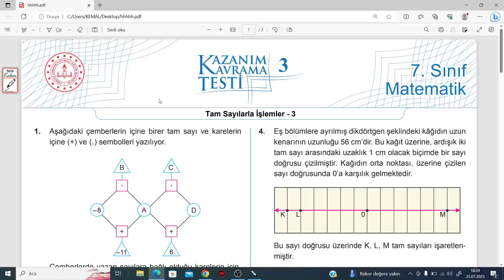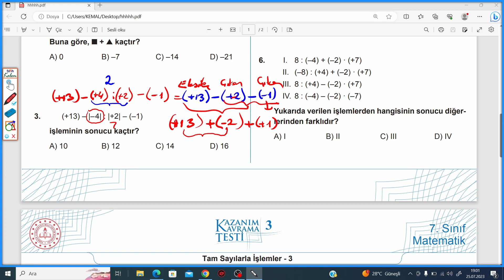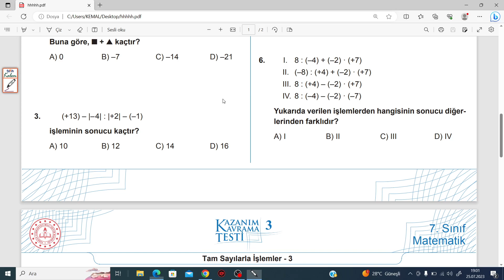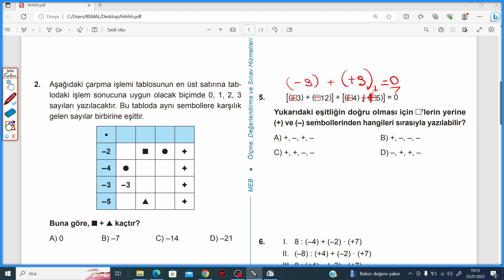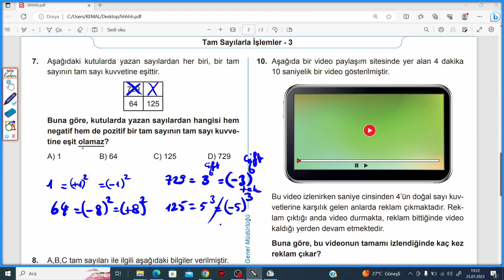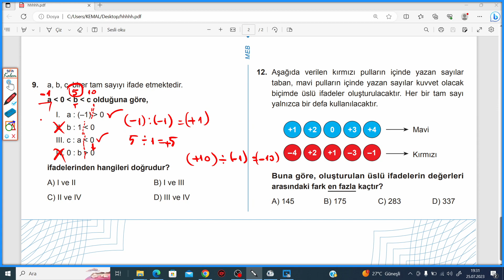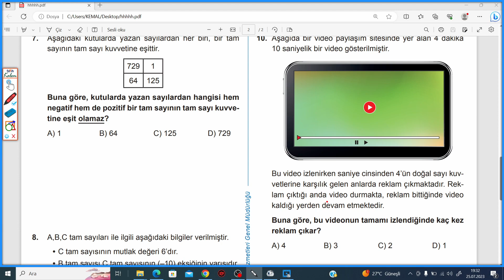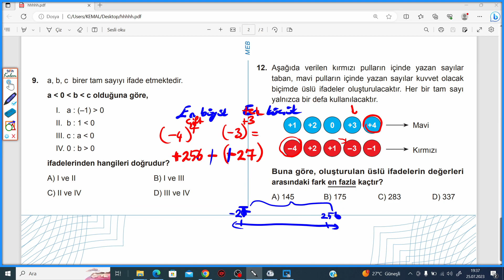7. SINIF MATEMATİK, TAM SAYILARLA İŞLEMLER SORU ÇÖZÜMÜ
TAM SAYILARLA İŞLEMLER
TAM SAYILARLA YOPLAMA ÇIKARMA